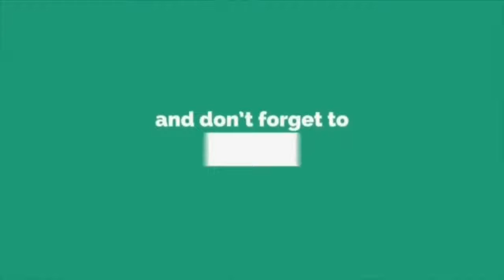Pak Nil Pula Bersuara Isu Jual Tudung Di Kelab Malam. Sila Hadam.